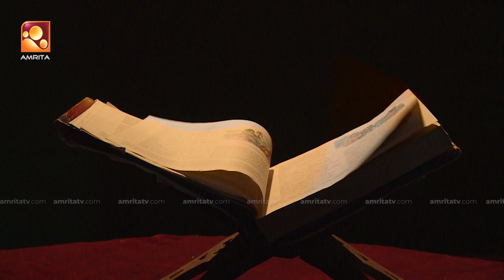Sandhyadeepam 2 | Episode -223 | സന്ധ്യാദീപം | Amrita TV